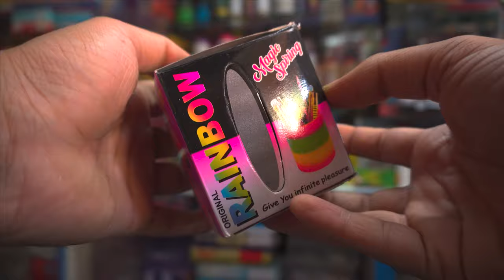🌈Ajeeb Wala Magic Spring 🌈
The Magic Spring toy is a classic childhood toy that has been entertaining kids for generations. In this video, we'll take you back to your childhood and show you how to have fun with this simple yet entertaining toy. We'll demonstrate different tricks and games you can play with the Magic Spring, and show you how to create mesmerizing visual effects. Whether you're a kid or a kid at heart, this video is sure to bring a smile to your face. Watch now and unleash the fun of the Magic Spring toy!